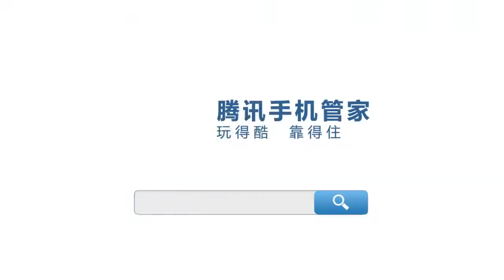金秀贤腾讯手机管家CF 30s 中文版【金秀贤中国首站】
【金秀贤中国首站】金秀贤KimSooHyun 김수현 腾讯手机管家CF 30s 中文版